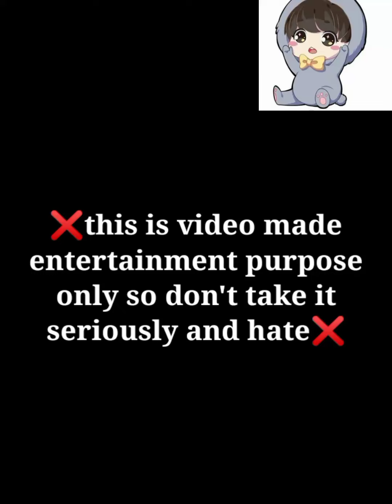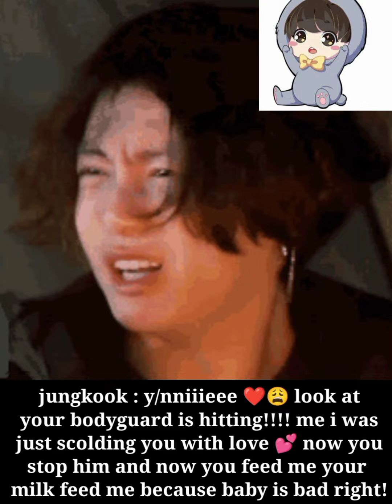bts imagine : when your baby 🤭 started hitting them because they are ❤️😉